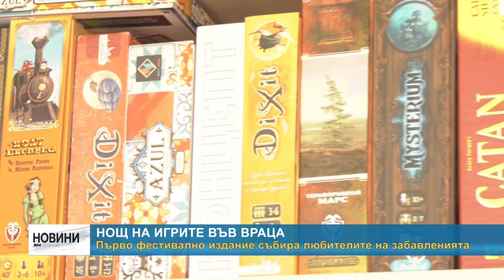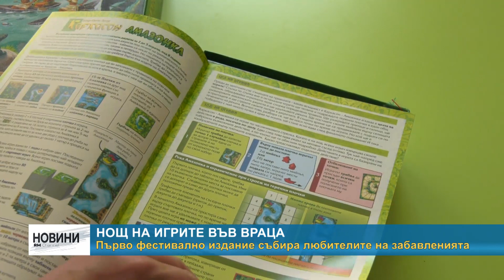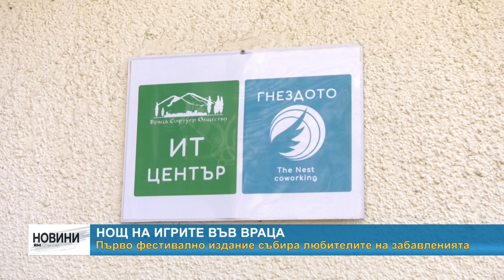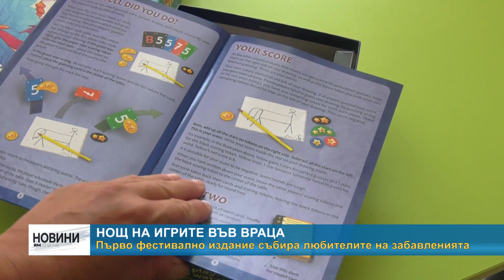RM TV: Нощ на игрите във Враца - първо фестивално издание събира любителите на забавленията